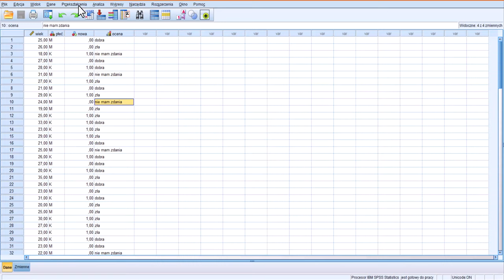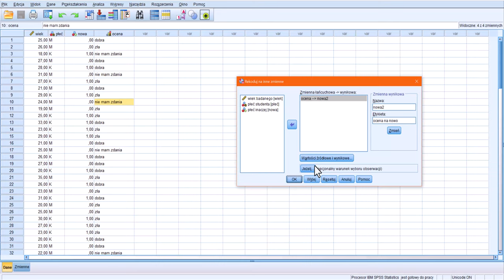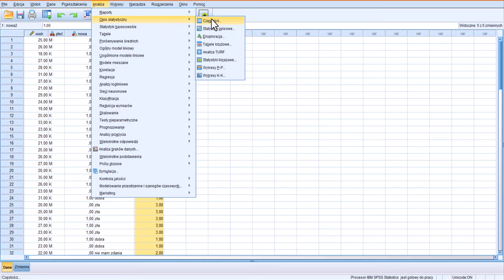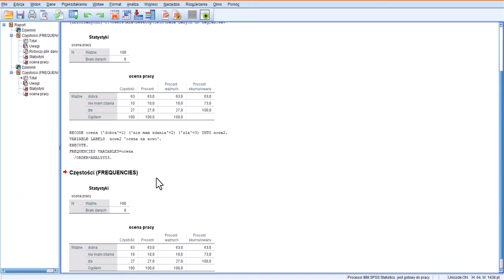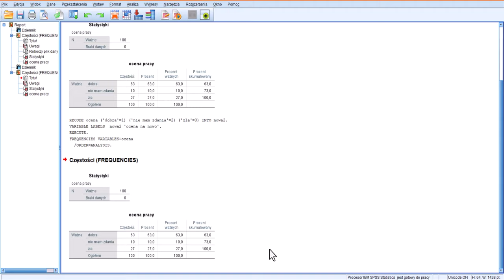Rekodowanie zmiennej porządkowej na nową zmienną SPSS